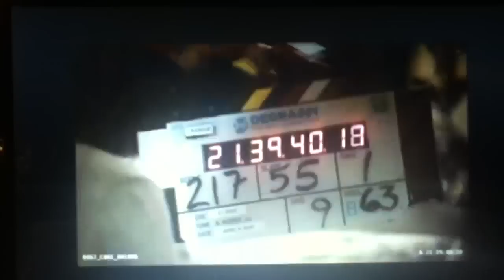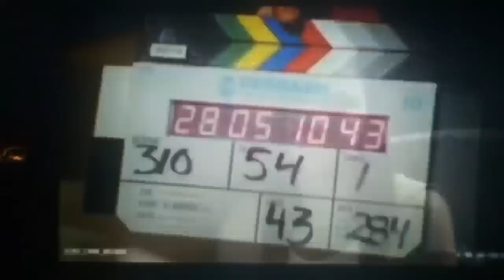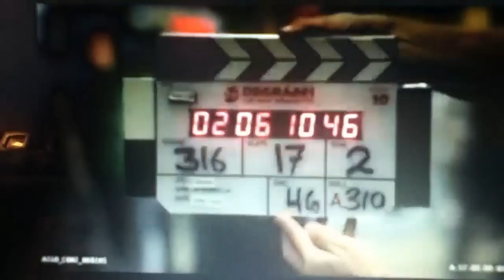Degrassi Season 10 Part 1 DVD Bloopers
Part one Bloopers from Season 10.
The DVD was out in Canada on May 24th and might bebout in the US on the 31st, you can pre-order it on Amazon for around $14 ( released in Canada and US on May 31st)